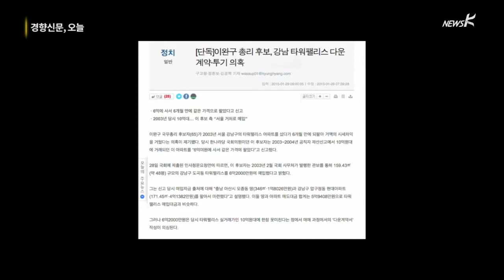[국민TV] 총리 후보자 눈물 흘렸지만…'투기의혹 해명 부족' 평가 나와(2015.01.29)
[앵커]
이완구 국무총리 후보자가 오늘 눈물을 흘렸습니다.
자신을 향해 쏟아지는 의혹들이 억울했던 모양입니다.
아들 병역 의혹에 대해선 자신이 있었던지 취재진이 보는 앞에서
공개 검증을 했습니다.
그러나 부동산 투기 의혹에 대해선 해명이 명쾌하지 않다는 평가가
많습니다.
이 후보자는 '살아 오면서 남을 속인 적은 없다'는 말을 했는데요,
지금 필요한 건 이런 호소가 아니라 근거가 분명한 해명이란
국회에 중계카메라 나가 있습니다.
권연주 피디,